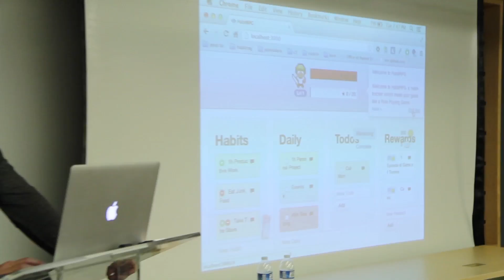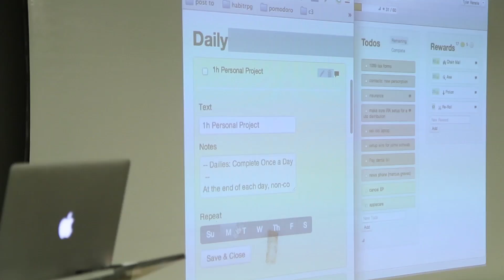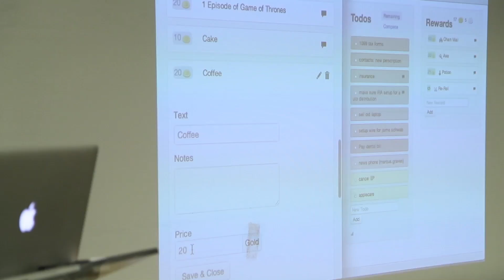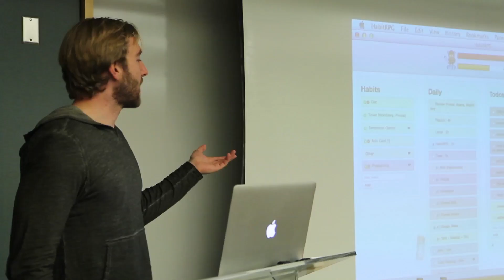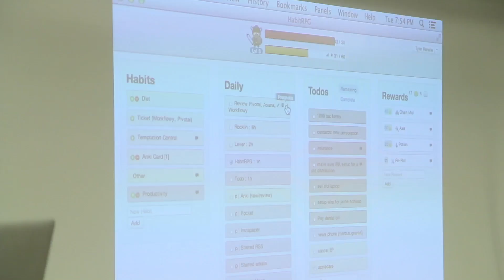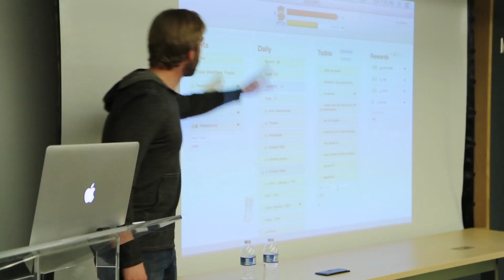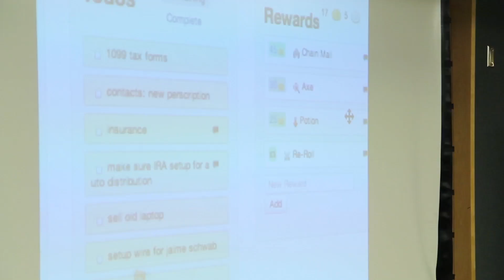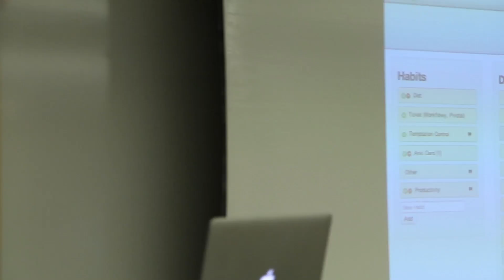Tyler Renelle - HabitRPG - Boston QS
Tyler Renelle, the creator of HabitRPG, talks about his game that rewards users for completing tasks in their daily lives. This presentation took place at the Boston Quantified Self meetup on January 8, 2013.